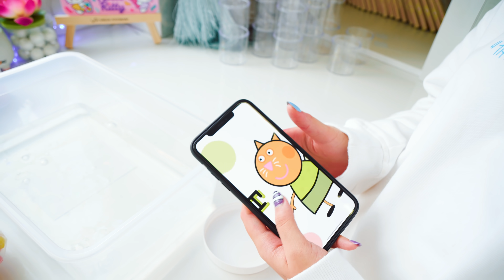Спустя 100 лет снимаю как Делаю ресток/ Видео Мария ОМГ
Я так давно не показывала вам видео, в котором я делаю свой ресток, что очень соскучилась по таким роликам! Поэтому сегодня я снова вернусь в прошлое и покажу вам, как я делаю свои слаймы.